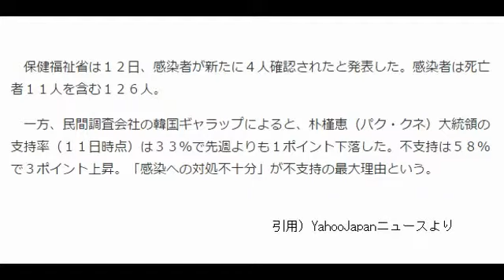韓国ＭＥＲＳ感染 小学女児に陽性反応 初の４次感染の疑い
【ソウル＝名村隆寛】韓国南西部の全羅北道（チョルラプクド）で１２日、中東呼吸器症候群（ＭＥＲＳ）コロナウイルスへの感染による女性感染者（７２）の死亡が確認された。一方、聯合ニュースは、父親が感染した１０歳未満の女子小学生＝京畿道城南（ソンナム）市＝に陽性反応が出ており、初の４次感染の疑いがあると報じた。

　聯合ニュースによれば、死亡した女性は５月１４日から８日間、最初の感染者がいた京畿道平沢（ピョンテク）市の平沢聖母病院に入院。今月６日に感染が確認され、全羅北道全州の全北大学病院で治療を受けていた。全羅北道での感染での死者は初めて。

　保健福祉省は１２日、感染者が新たに４人確認されたと発表した。感染者は死亡者１１人を含む１２６人。

　一方、民間調査会社の韓国ギャラップによると、朴槿恵（パク・クネ）大統領の支持率（１１日時点）は３３％で先週よりも１ポイント下落した。不支持は５８％で３ポイント上昇。「感染への対処不十分」が不支持の最大理由という。